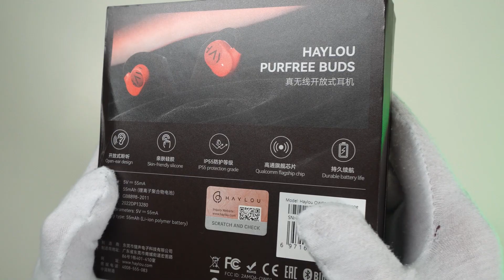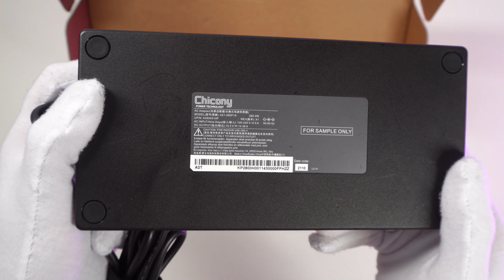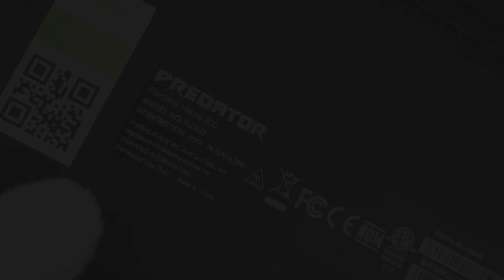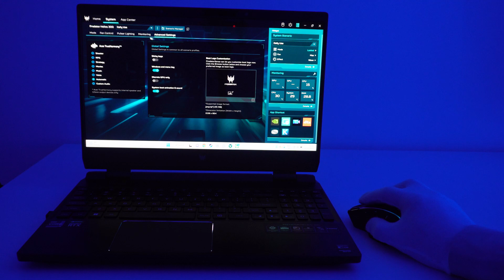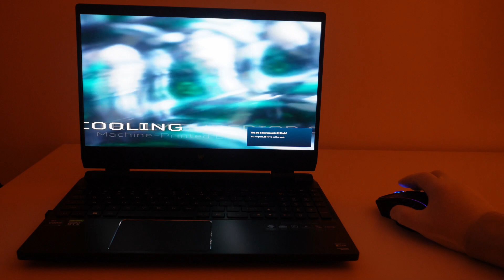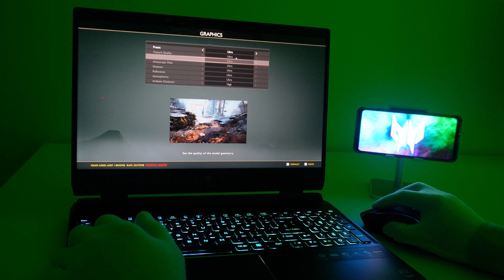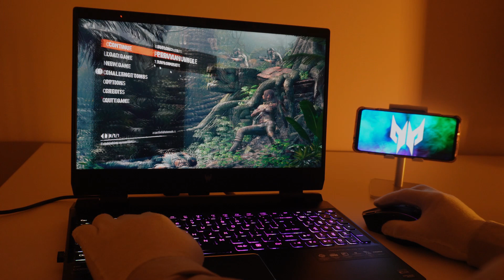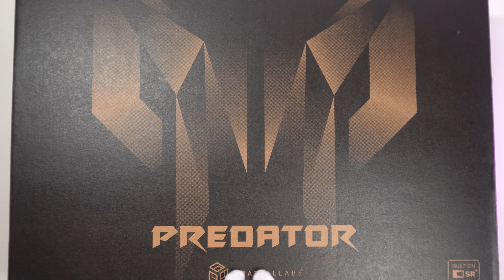Unboxing Acer Predator Helios 300 SpatialLabs Edition 3D Gaming Laptop - ASMR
This video was made possible by ACER.

Thanks for Heyup Tryouts, I got an opportunity to review Haylou Earbuds.

Predator Helios 300 SpatialLabs Edition Gaming Laptop...
The first of its kind – a gaming laptop with a stereoscopic 3D display that will forever change the way you experience your games. Don’t believe us? See for yourself and bear witness to the advent of a new era of glasses-free 3D gaming.

Buy PREDATOR HELIOS 300 Here;
USA...
UK...
CANADA...
Germany...
France...
Italy...
Spain...

3D is here, and it works very, very well. While you can easily alternate between 2D in 4K and 3D in 2K at 60Hz on the 15.6-inch display – it’s in the realm of 3D where you’ll spend most of your time.

Two stereo cameras fit with image sensors constantly track the position and movement of your eyes and head.

Next-gen shading and driver tech enables games to be rendered in true-to-life depth.

Using machine-learning models, fully automatic conversion of 2D into 3D in real-time is possible.